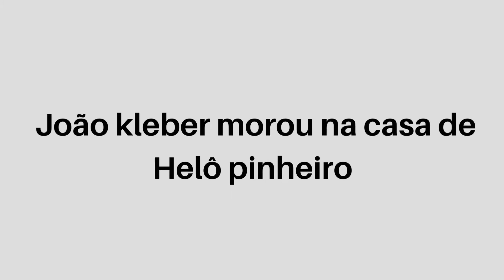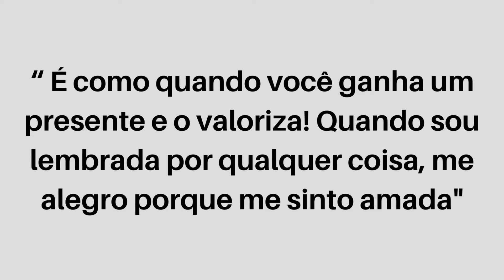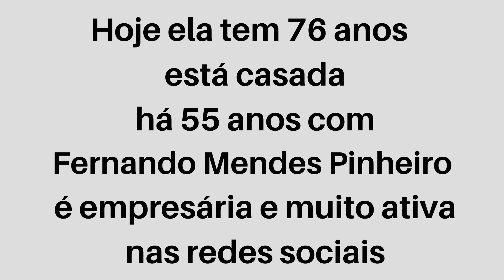HELÔ PINHEIRO DEIXOU A FAMA SE CASOU E DEPOIS DE QUATRO FILHOS VOLTOU PARA A TV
Heloísa Eneida Paes Pinto Mendes Pinheiro
Nascida no dia  7 de julho de 1945 no rio de janeiro.
é  modelo, atriz,  apresentadora,  jornalista, decoradora e é bacharel em Direito. Helô pinheiro é a musa de inspiração da música garota de Ipanema .
 Segundo Helô,  Quando os pais se separaram,  ela foi para   orfanato onde a diretora era sua avó, uma mulher severa.
A avó cuidava de helô e seu irmão enquanto a mãe trabalhava.
 Assim que a família se mudou para o Leblon  bairro nobre do rio de janeiro , a  infância foi mais livre, porém as  dificuldades financeiras sempre estiveram presente e ela  nunca teve uma  festa de aniversário.  Aos 15 anos a família se mudou para o bairro  Ipanema.

Aos 21 anos ela se casou com com o engenheiro  Fernando Mendes Pinheiro e tiveram  quatro filhos: Kiki Pinheiro nascida em (1972), Jô Pinheiro nascida em (1974), a apresentadora Ticiane Pinheiro nascida (1976) e Fernando Pinheiro Junior (1980).
Após ter 3 filhas,  helô  sonhava em ter um menino, e de fato teve, mas houve um  problema durante o nascimento da criança, ele   teve falta de oxigenação no cérebro, gerando sequelas que são enfrentadas  até hoje.
Em 1979 aceitou o convite para a novela Cara a Cara, da Rede Bandeirantes.